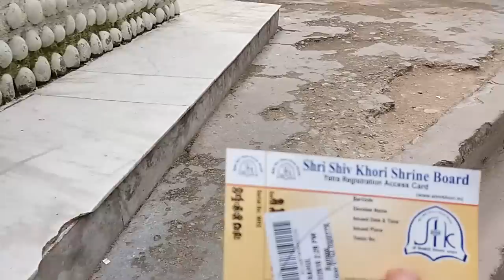shiv khodi yatra part 1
holy yatra of shiv khodi!